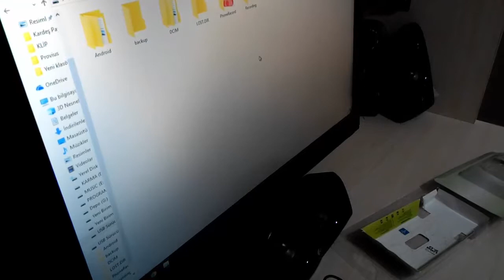ALLINONE KART OKUYUCU TESTİ (15 TL)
15,00-TL bedelli çoklu kart okuyucuyu test ediyoruz.

Herkese merhaba, bir Youtube Türkiye kanalı olan DANDANADAM  kanalında film kesitleri, eğlence, komik, öğretici, teknik, teknoloji, tanıtım, tamir, onarım, montaj, ilginç bilgiler ve benzeri bir çok video paylaşıldı ve paylaşılmaya devam edilmekte, Kanalıma destek olmak için abone olmayı ihmal etmeyin.

DEĞERLİ VAKTİNİZİ KANALIMA AYIRDIĞINIZ İÇİN ŞİMDİDEN ÇOK TEŞEKKÜR EDERİM.